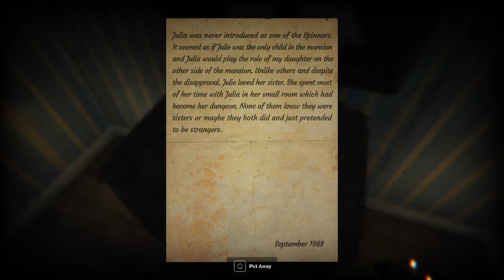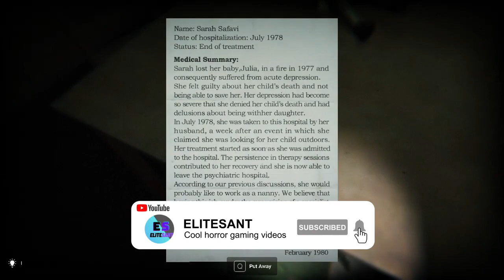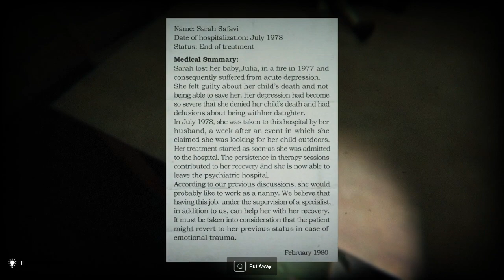Silence Channel Gameplay I Indie horror game | Part -3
Hi

Hi guys in this video I continued my Silence channel gameplay. The game has many puzzles which can be annoying to solve sometimes. But the game is really really fun and I plan to continue this silence channel walkthrough in this channel. We are very close to the Silence channel ending. In this next episode we might see the ending.
Hey guys. In this channel, I post Gaming videos. I play all sorts of games on this channel including Horror games, Action games, Survival Horror Games, and many more.

In this channel, you will find Gaming videos that you will love to watch. My and commentary and the games I play will surely entertain you guys as you watch my videos.

I upload videos regularly. So you don't have to wait for a long time to watch my videos you can just binge-watch them.

If you are interested in the type of content that I post on my Youtube Channel then make sure to hit that like button and ring that notification bell so you do not miss any Gaming videos that I upload.

Feel free to look around the Youtube channel and you may find some Gaming videos that you would like to watch.